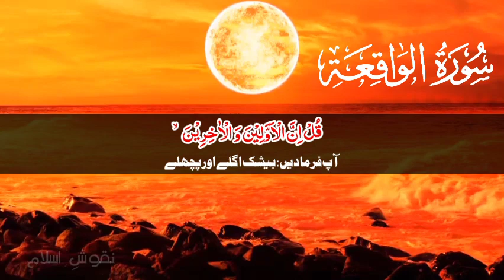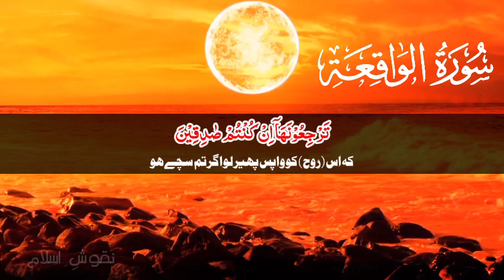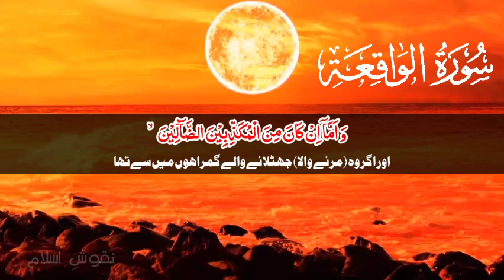Surah Al-Waqiah Full Recitation By Omar Hisham Al Arabi (HD) With Urdu / Arabic Text (سورہ الواقعہ )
Most Beautiful Quran Recitations Video is Here :
1) Surah Al-Fajr Beautiful Recitation By Omar Hisham Al Arabi With Urdu Translation (HD)
2) Surah Al-Qiyamah Beautiful Recitation By Mahmud Huzaifa (HD)
3) Surah Al-Jinn Beautiful Recitation By Mahmud Huzaifa (HD)
4) Surah Al-Duha Beautiful Recitation By Mahmud Huzaifa (HD)
5) Surah Al-Humazah Beautiful Recitation By Omar Hisham Al Arabi With Urdu Translation
6) Surah Al-Mulk(سورۃ الملک) Beautiful Recitation By Omar Hisham Al Arabi With English Translation (HD)
7) Surah Al-Insan Beautiful Recitation By Omar Hisham Al Arabi With Urdu Translation
8) Surah Al-Alaq Beautiful Recitation By Omar Hisham Al Arabi With Urdu Translation (HD)
9) Surah Al-Qiyama (سورۃ القیامۃ) Beautiful Recitation By Omar Hisham Al Arabi With English Translation
10) Surah Al-Zalzalah Beautiful Recitation By Omar Hisham Al Arabi With Urdu Translation
11) Surah Al-Mulk(سورۃ الملک) Beautiful Recitation By Sheikh Husain Adnan With English Translation
12) Surah Ash-Shams Beautiful Recitation By Omar Hisham Al Arabi With Urdu Translation
13) Surah Al-Waqiah Full Recitation By Abu Ubayda (HD) With Urdu / Arabic Text (سورہ الواقعہ )
14) Surah Al-Mulk(سورۃ الملک) Beautiful Recitation By Abu Ubayda With English Translation (HD)
15) Surah Al-Adiyat Beautiful Recitation By Omar Hisham Al Arabi With Urdu Translation (HD)
16) Surah Al-Waqiah Full Recitation By Omar Hisham Al Arabi (HD) With Urdu / Arabic Text (سورہ الواقعہ )
17) Beautiful Recitation By Mahmud Huzaifa Surah Al-Haqqah with Urdu/English Translation
18) Surah Al Muzammil by Mahmud Huzaifa | Soul Touching Tilawat with Urdu Translation
19) Surah An-Naba (The Tidings)by Mahmud Huzaifa | Very Emotional & Heart Touching Tilawat (سورہ النباء)
20) Surah Al Waqiah Beautiful Quran Recitation With Urdu / Arabic Text

@subscriber Surah Al-Waqiah Full Recitation By Omar Hisham Al Arabi (HD) With Urdu / Arabic Text (سورہ الواقعہ )
Surah Al-Waqiah Beautiful Recitation By Omar Hisham Al Arabi With Urdu Translation (HD)

Credit the artist of the Quran Recitation

@Irfan Ul Quran